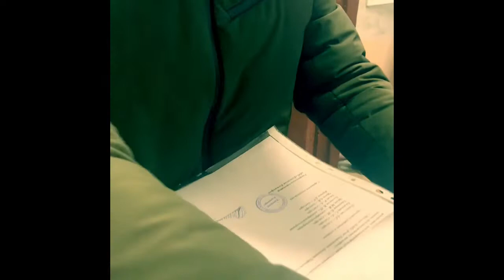Отбиваемся от газовщиков. Беспредел капремонта. Часть4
Мы с соседями не пускаем в свои квартиры газовщиков, которые в рамках капремонта решили менять газовые трубы у нас в квартирах(они не были аварийные), куча нарушений, отсутствие проекта, квалификации рабочих. Нам отрубили газ, пугают прокуратурой, но мы пока держимся)